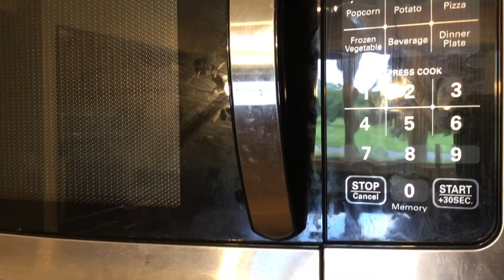SUPER SPEED CLEAN WITH ME ⏱| SPEED CLEANING MOTIVATION W/ MOTIVATING CLEANING MUSIC!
SPEED CLEAN WITH ME | SPEED CLEANING MOTIVATION | CLEANING ROUTINE + PLAN WITH ME
CLEAN WITH ME | CLEAN WITH ME KITCHEN | DEEP SPEED CLEANING MOTIVATION | DEEP CLEANING ROUTINE | HOMEMAKING